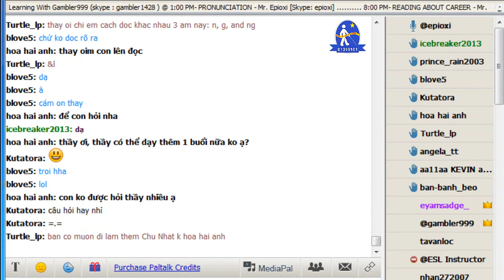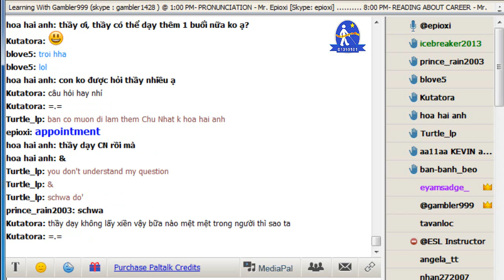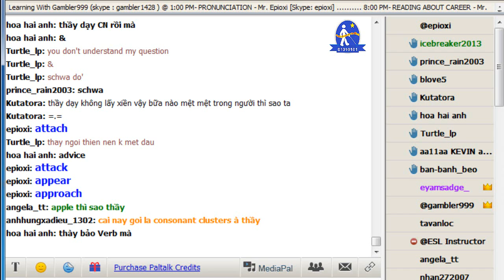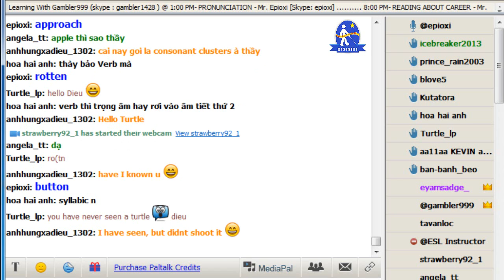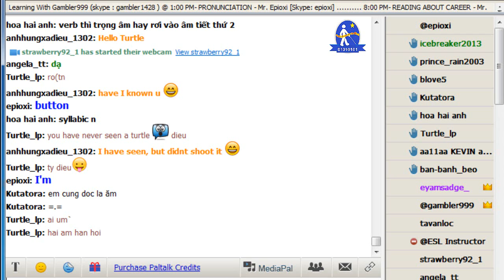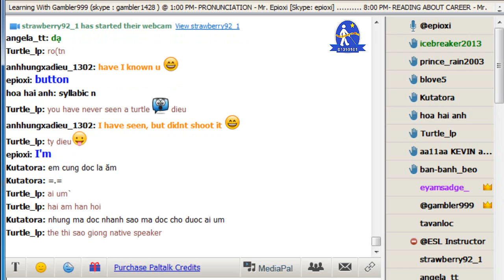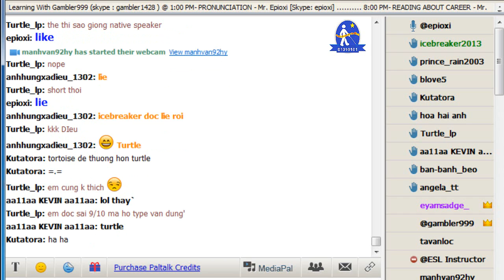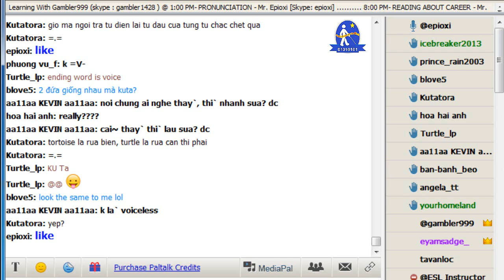Vol.1 - Pronunciation on Paltalk with Mr. Epioxi - Track 8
Pronunciation on Paltalk with Mr. Epioxi - Vol.1
Tác giả: PHƯƠNG THƠM biên soạn
Người đọc: Epioxi_ESL